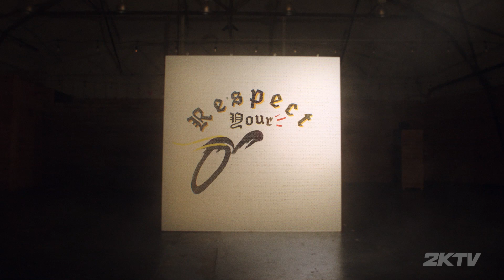Brian Anderson & Mo Bamba - NBA 2KTV S7. Ep. 25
Sportscaster, Brian Anderson joins us to discuss his new role with NBA 2K, calling Damian Lillard's epic playoff game winner, and more! Plus, Mo Bamba speaks up with UNINTERRUPTED, preshow analysis of the $250,000 MyTEAM Unlimited Tournament with our MyTEAM panel, ft. KILLZAMOI, and YOUR Top Plays!